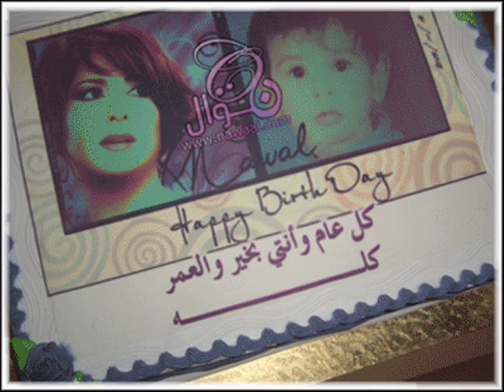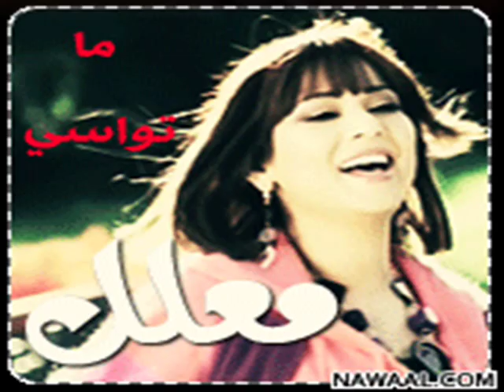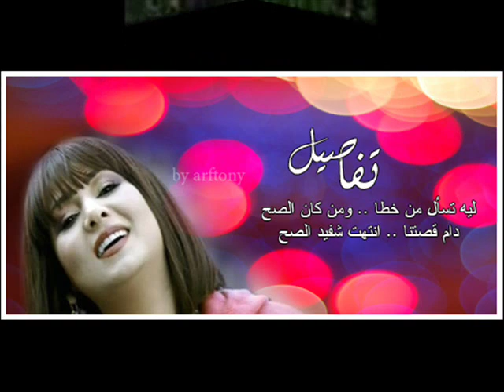هلي راشد الماجد لنوال االكويتية بنتج نوال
مع خالص   شكري وأمتناني لأعضاء المنتدى للقائمين على المنتدى
 شكر خاص (( لمصورها )) على ما يقدمه من صور للقيثارة نوال الكويتية
تصميمي
بنتــج & نـــــــــــوال